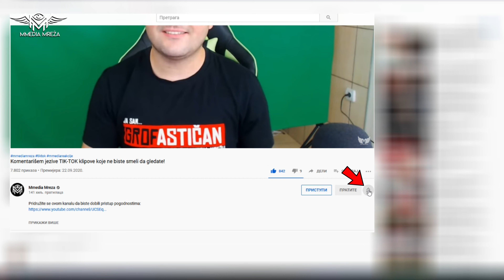Najveće svetske misterije koje nikada nisu rešene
🔔 Vaša donacija će biti prikazana u prvom sledećem videu 🔔

Kako da učestvujete u projektima